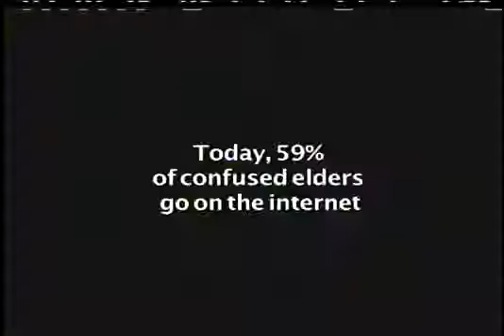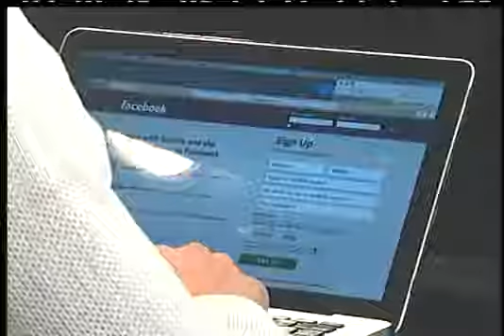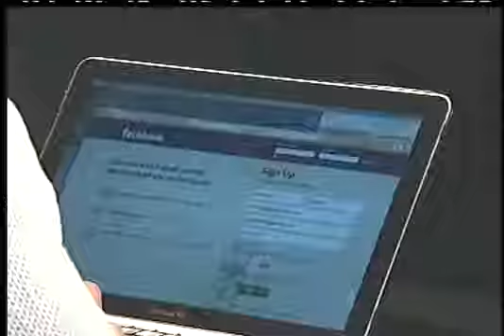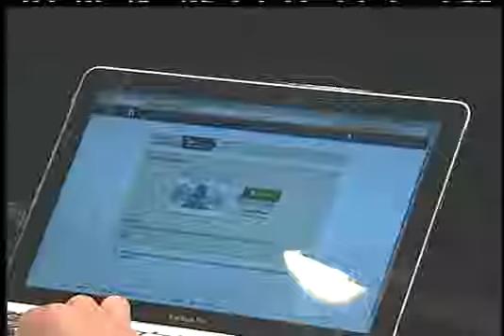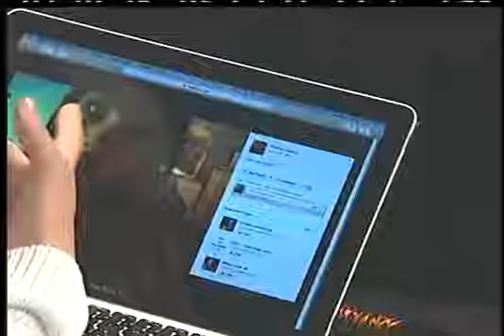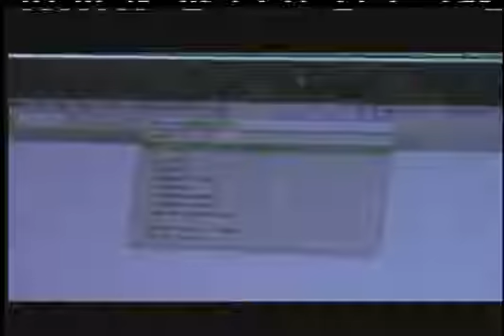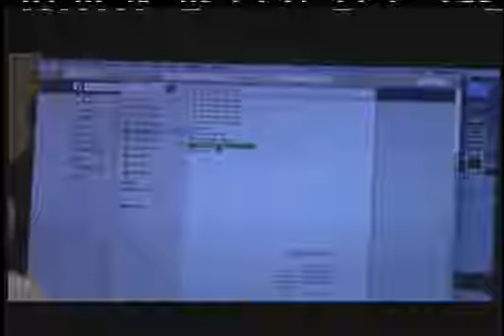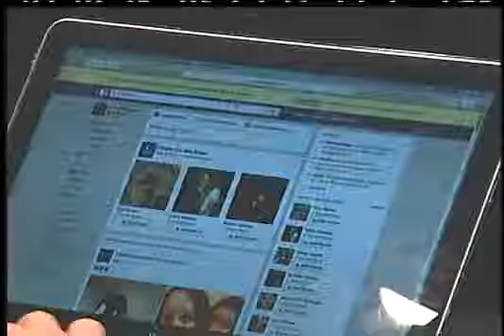Throwback-How to make a Facebook with Grandma Fagiolo :)